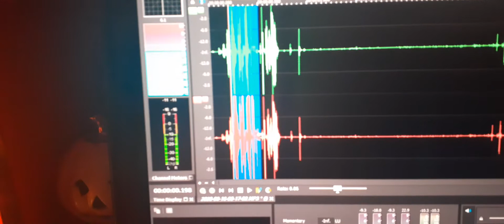11. A female sounding EVP spoke “Bless you Joe Passon” at the end of the last recording.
A female sounding EVP spoke “Bless you Joe Passon” at the end of the last recording.